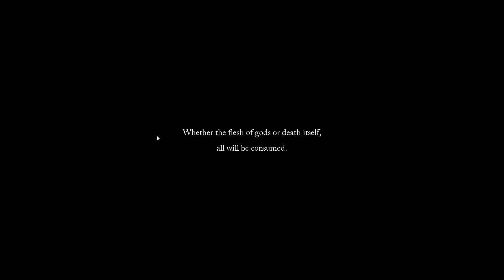Defeating Pieta: The First Boss Battle in Lords of the Fallen (Gameplay Walkthrough)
Lords of the Fallen explores the tumultuous history of Morstead and its struggle against the tyrannical god Ader, weaving a tale of conflict, rebellion, and redemption.

Highlights
🏰 Ancient Pantheon: Gods ruled before humanity, creating realms and foundational elements.
🌞 Creation of Light: A ritual sacrifice by the god Oris birthed the sun and moon, bringing life.
⚔️ Rise of Ader: Ader, the god of chaos, descended to rule humanity, leading to oppression.
⚖️ Judges’ Rebellion: Three judges united humans to overthrow Ader, leading to a bloody war.
🔒 Sealing Ader: The judges established seals to imprison Ader, marking humanity’s triumph.
🧪 Antanas’s Hubris: A descendant of the judges seeks godhood, awakening Ader and unleashing chaos.

🌌 Harkin’s Redemption: Harkin faces Ader’s return, grappling with temptation and moral choices.
Key Insights
🌌 The Complexity of Deities: The narrative portrays gods as both creators and tyrants, illustrating the duality of divine influence on humanity. This complexity deepens the lore, inviting players to reflect on the nature of divinity.
⚔️ Humanity’s Rebellion: The judges symbolize the fight against oppression, representing hope and resilience. Their rebellion signifies humanity’s ability to challenge even the most powerful entities.
🔒 Consequences of Power: Antanas’s descent into madness serves as a cautionary tale about the dangers of ambition and the corrupting influence of power, resonating with themes of hubris throughout history.
🧪 Moral Ambiguity: Harkin’s journey highlights the struggle between light and darkness, emphasizing that choices shape destinies, making morality a complex and multifaceted theme in the game.

🏰 The Fall of Morstead: The rise of Ader’s influence and the corruption of the hallowed Sentinels reflect the fragility of societal structures and the ease with which they can fall into chaos.
🌑 Legacy of the Judges: The judges’ legacy, while initially one of hope, becomes tainted over time, showcasing how history can shift perceptions and lead to unforeseen consequences.
🔄 Choice and Consequence: The multiple endings of the game provide players with agency, allowing them to explore different paths and outcomes, emphasizing that every decision carries weight in the unfolding story.